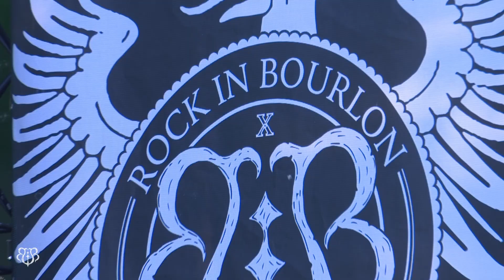FULL OF HELL - Live at Rock In Bourlon 2023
Recorded in Bourlon (North Of France) - Saturday June 24th 2023
Rock In Bourlon - Free Open Air Festival
FULL OF HELL  (Pennsylvanie / Maryland - USA)